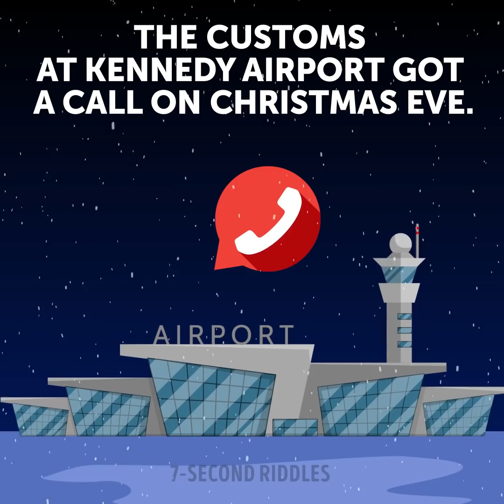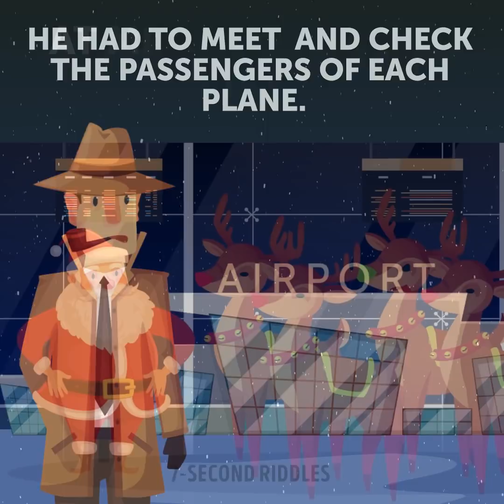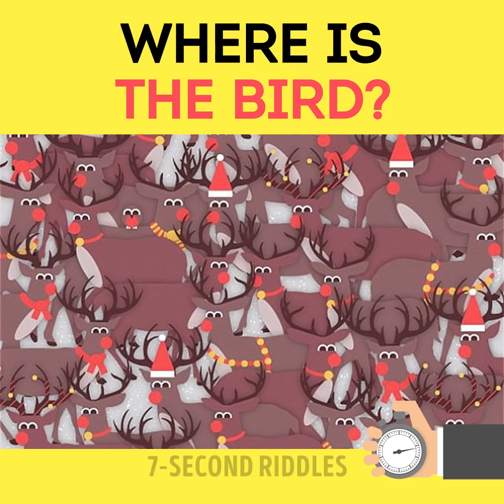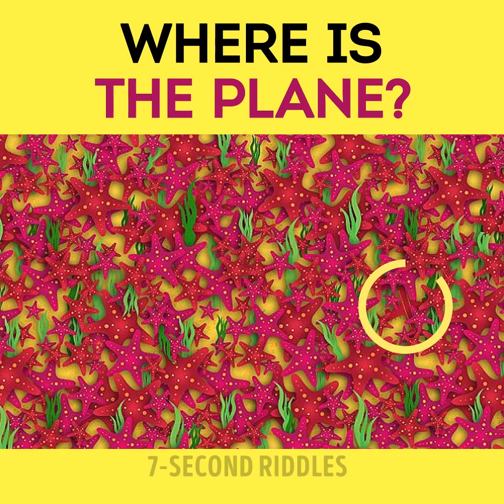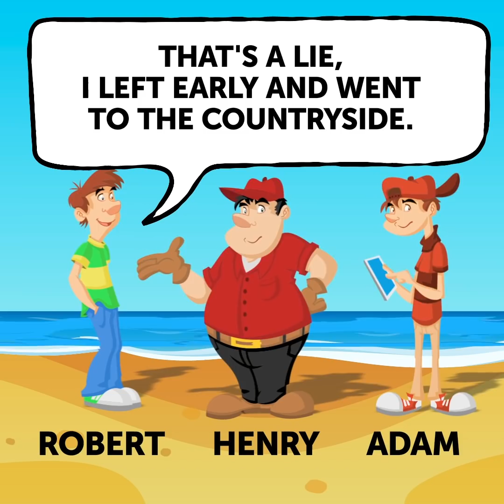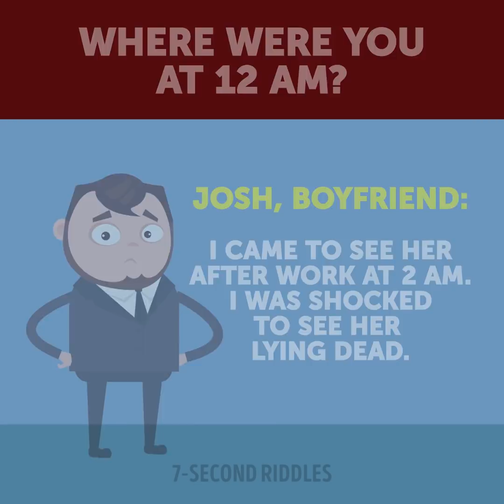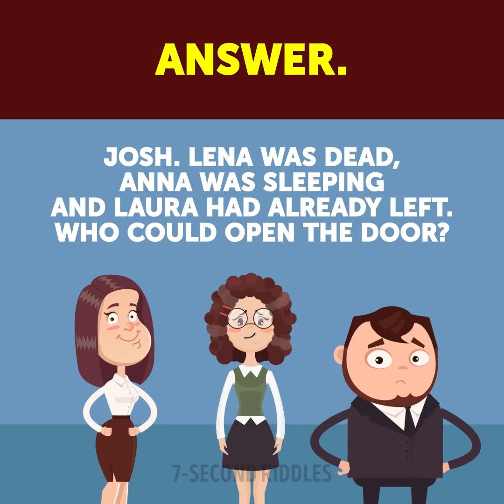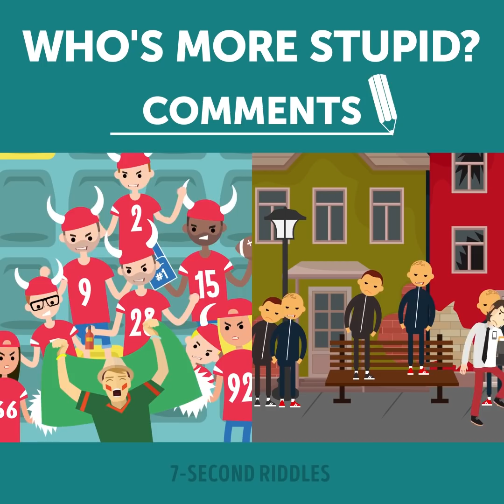11 Short Riddles On Crime To Keep Your Brain Fit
Keep your brain fit with a portion of 11 short riddles on crime! These detective riddles are only for those cold-minded ones, so try to stay cool to find the right answers faster ;) If you want to have a well-trained brain and sharp logic, then don't be lazy and solve these cool brain games.

00:14 - Which door should you choose to stay alive? A tricky riddle on escape to test your logic and general knowledge!
01:58 - Here is a mind-blowing riddle for real Detectives! Be patient to the smallest details and you'll find the killer super fast!
03:37 - A mind-blowing riddle showing the dark side of Santa😎 Will you crack his trick and ruin his malicious plans? Here is a challenge for PRO only!
05:24 - Can you find the hidden animals and objects? Tricky picture riddles that I failed and most adults do too! It's so hard to see anything else in the picture, but there is that one tiny thing hiding from your eyes and only those with perfect vision can spot it!
06:59 - Look, Detective, something really bad has happened and we need your help right now! Sorry for disturbing you on vacation, but you’re our only hope. Use your brilliant mind to crack this crime riddle and find the culprit! Then go back to your cocktails🍹
09:58 - Who is guilty? Challenge your brain by investigating this tricky case with three suspects. Carefully check their testimonies and decide who could do that. I hope you won’t blame a wrong guy🧐
11:22 - Who's more stupid? A set of situations to analyze... Try to answer before the time is up and write your answer to the last one in the comments!
12:33 - A fun crime riddle to exercise your mind before Christmas! This short task will make you use your logic and think outside the box which in turn will make you a genius!